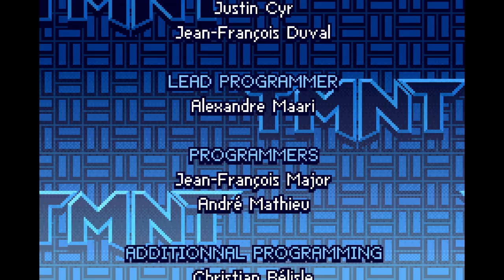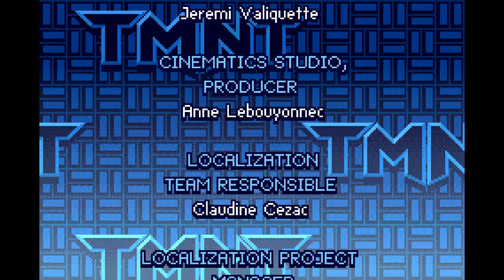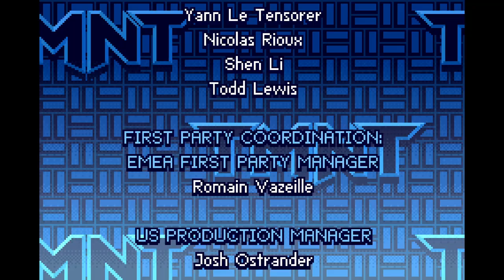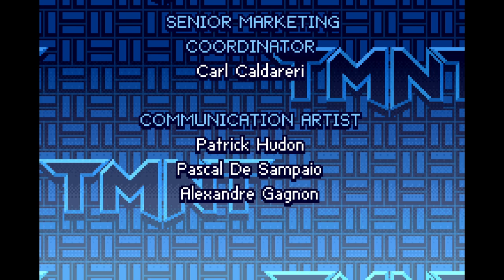TMNT. [GBA - Ubisoft Montreal, Ubisoft]. (2007). Full Raph, HARD Play.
.Played By PiE. - "June 14th, 2024".
.INFO.
A hack and slash video game featuring the Teenage Mutant Ninja Turtles. It was developed by Ubisoft Montreal and published by Ubisoft for the Game Boy Advance. It is based on the 2007 film of the same name and was first released in North America on March 20, 2007, and was later released in Australia on March 22, 2007, and in Europe on March 23, 2007.

Another game with the same title was also released on the Xbox 360, Wii, PlayStation 2, GameCube, Microsoft Windows, Nintendo DS, and PlayStation Portable, though this version is vastly different from any of the others released, being a 2.5-D side-scrolling beat-'em-up game involving no three-dimensional gameplay - more in style of the original arcade installment.
00:00:00 - Intro
00:00:42 - Act 1
00:14:08 - Act 2
00:29:03 - Act 3
00:43:38 - Act 4
00:59:57 - Act 5
01:11:23 - Act 6
01:19:48 - Act 7
01:26:37 - Final Boss & End Credits